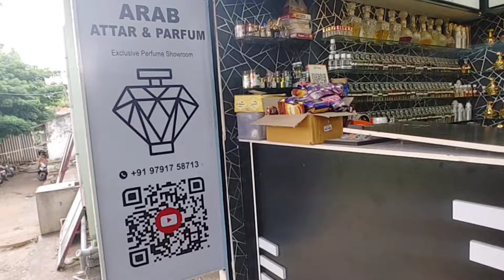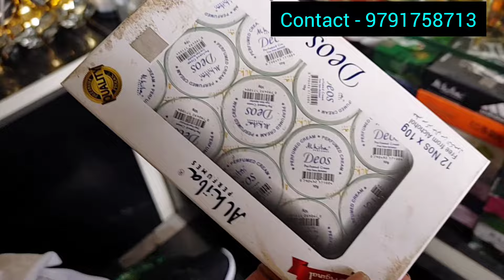‼️ நம்ம கோவையில் Dubai Style Attar ரூ60 முதல் - Arab Perfumes online AVL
ARAB PERFUMES
K M Colony, Riverside 1st Street,
Aathupaalam,
Coimbatore 641023
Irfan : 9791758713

[Landmark: Aathupaalam Junction]